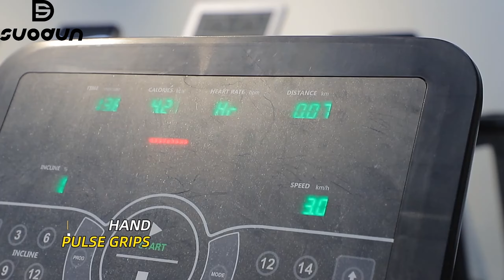Unleash Your Potential with Our Ultimate Gym-Level Treadmill!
Welcome to an extraordinary fitness experience like no other! Introducing our cutting-edge gym-level treadmill, meticulously engineered to ignite your passion for health and fitness. 🏃‍♂️💨

🔥 Key Features 🔥

🏆 Peak Performance: Step onto a treadmill that's built for champions. Our gym-level treadmill boasts a powerful motor, providing seamless speed transitions that match your pace, whether it's a brisk walk or an all-out sprint.

🌈 Dynamic Incline Options: Elevate your workout, quite literally! With adjustable incline settings, you can mimic the challenge of uphill climbs, engage different muscle groups, and experience a more comprehensive calorie-burning session.

🎯 Intelligent Workout Tech: Get ready to be amazed by our treadmill's interactive touchscreen display. Access a range of expert-designed workouts, monitor your heart rate, track your progress, and visualize your journey to success.

🎧 Entertainment Integration: Boredom has met its match! Sync your devices via Bluetooth and groove to your favorite tunes or catch up on podcasts. The integrated tablet holder ensures you're entertained while you work up a sweat.

🛣️ Spacious Running Deck: Experience the freedom of movement with our treadmill's extra-wide running surface. Perfect for various stride lengths and fitness routines, it's designed to make your workouts comfortable and natural.

🔄 Space-Saving Design: When your workout is done, our treadmill's foldable design and built-in wheels make storage a breeze. Maximize your space without compromising on performance.

This is your invitation to unleash your full potential and conquer your fitness aspirations. Elevate your workouts, amplify your progress, and embark on a fitness journey that's backed by innovation and excellence.

👉 [Link to our website] to learn more about how our gym-level treadmill can redefine your fitness journey!

Don't just exercise – thrive. Experience the ultimate treadmill that's as committed to your goals as you are. Hit that 'Like' button, share with your fitness buddies, and let's raise the bar on fitness, together! 🚀🏋️‍♀️🔝